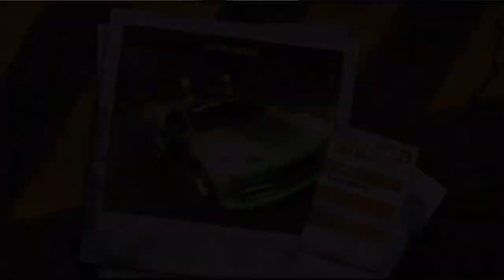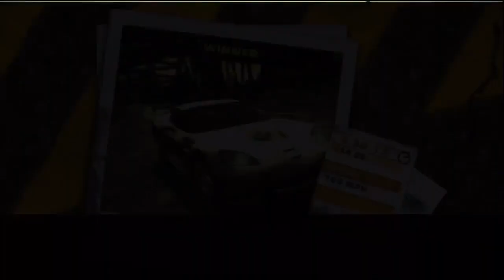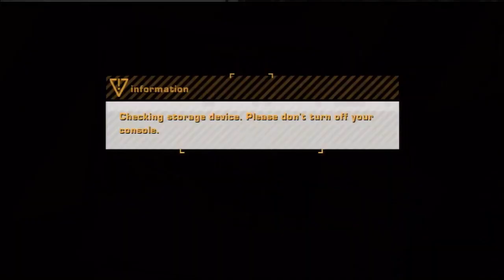Need for Speed: Most Wanted 2005 (Xbox 360) | Challenge Series | FULL GAME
Rob's returns to Need for Speed: Most Wanted for the full playthrough of the Challenge Series. The Challenge Series is a series of 68 tollbooth races and pursuit events which get progressively more difficult. This series is of the 2005 version of Need For Speed: Most Wanted and not the 2012 "Remake".

Except if explicitly mentioned in the video, All videogame footage was captured by me (RobtheMod) and all games were played by me.